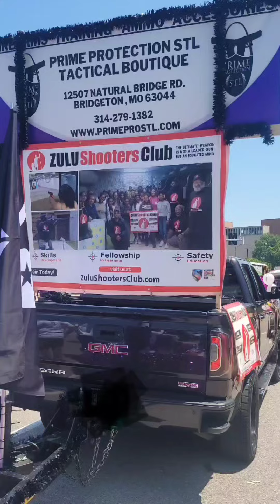113th Annie Malone Parade! Zulu Shooters Club.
2A Community Outreach Unified
Prime Protection STL Tactical Boutique.                                          Elite Technicians.                            Ten 32 Defense